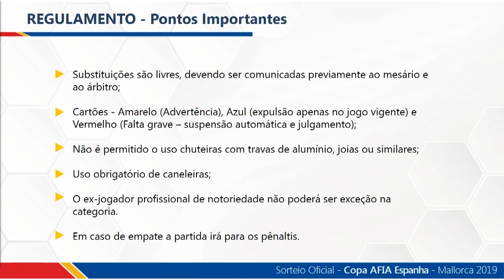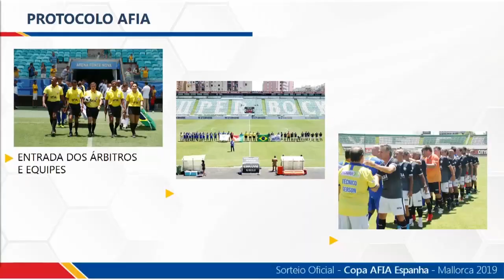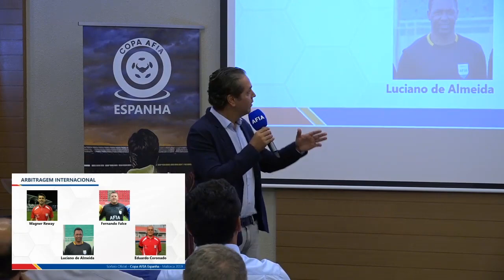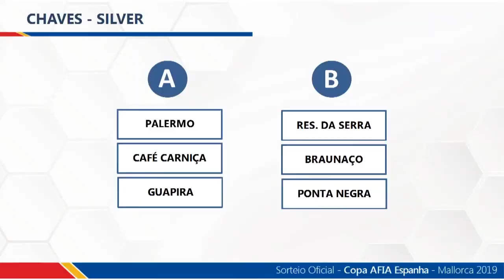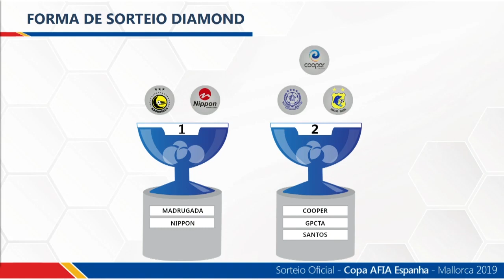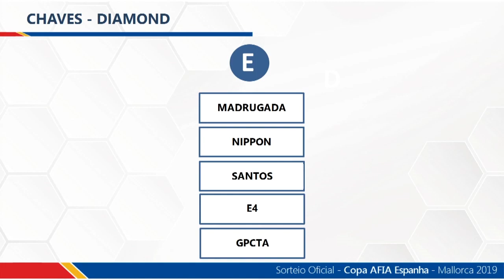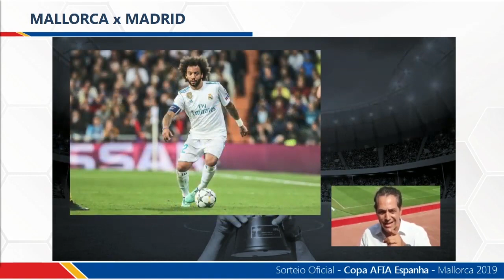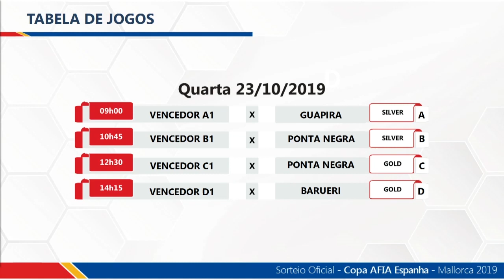Sorteio Copa AFIA Espanha - Mallorca 2019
Confira os melhores momentos do sorteio de Mallorca 2019.

Fique por dentro das novidades, equipes, chaves, tabela e muito mais.

Custa Seu Sonho, Viva Sua Paixão!